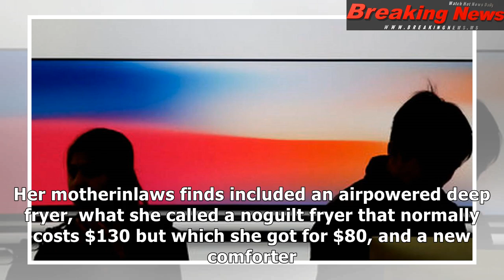The latest: macy's says it's fixed gift, credit card issue